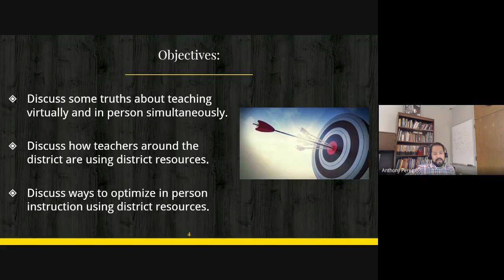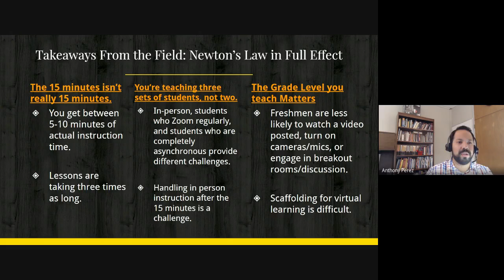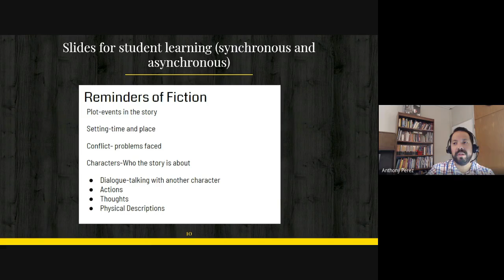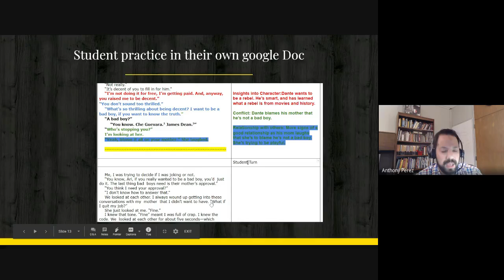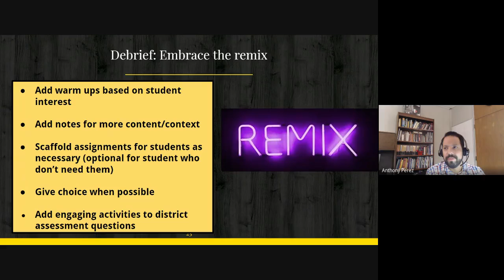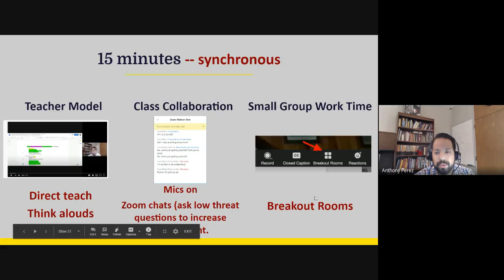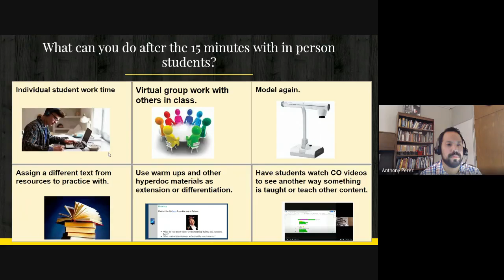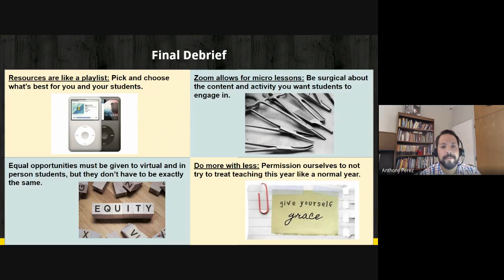Lessons from the Field November 3rd PD